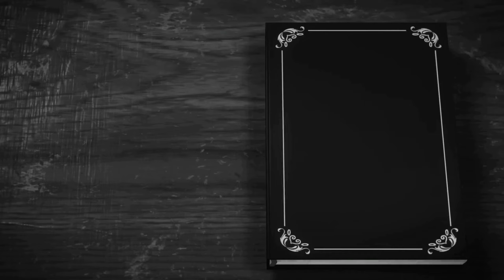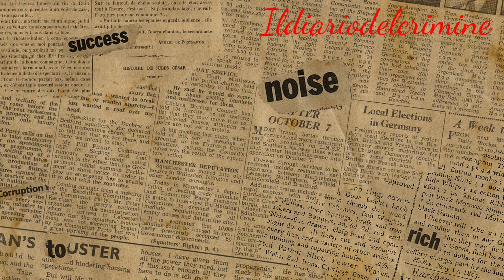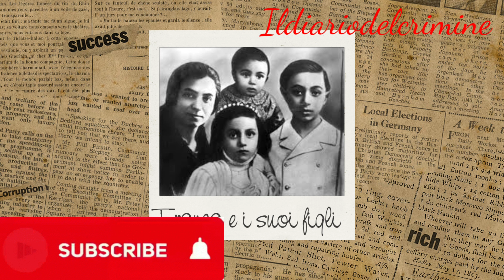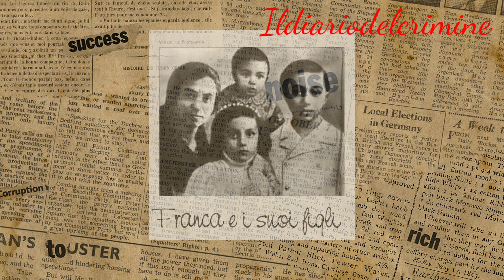L'AMANTE TRAD1TA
OGGI VI RACCONTO LA STORIA DELLA BELVA DI VIA SAN GREGORIO DI MILANO,RINA FORT CHE COMMETTE UNA STRAGE PER NON RINUNCIARE AL SUO AMANTE E STERMINA LA FAMIGLIA DI LUI.

00:00 SIGLA
00:17 INIZIO
01:40 IL DELITTO
04:44 LE INDAGINI
07:41 IL PROCESSO
09:13 LA FINE
10:09 CONCLUSIONE E SALUTI